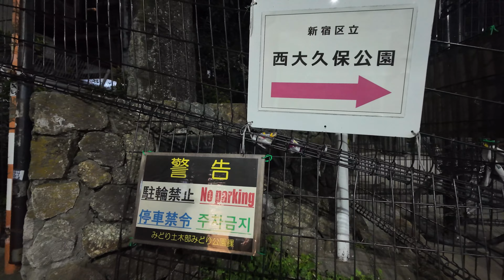[Night walk-4K] Shinokubo - Okubo park (Feburary 14 2024)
Wednesday, Feburary 14, 2024
22：23⇒22：55
Shin-okubo ⇒ Okubo Park

Time line
00:00 22：23 pedestrian crossing near Seibu-Shinjuku station
00:12 22：23 Shinokubo station ⇒ Okubo street
01:37 pedestrian crossing
02:13 Kajika Street
06:21 Nishi-okubo Park
10:03 pedestrian crossing
11:45 Okubo Park Rear Street
13:01 1st Street
14:56 Hanamichi Street
15:30 Seibu-Shinjuku Ekimae Street
17:11 1st Street
18:11 Tokyo Metropolitan Road Route 302
18:32 Seibu-Shinjuku Ekimae Street
19:30 Seibu Shinjuku station